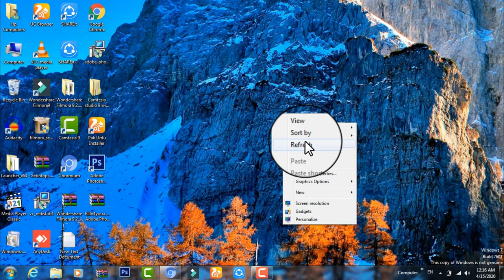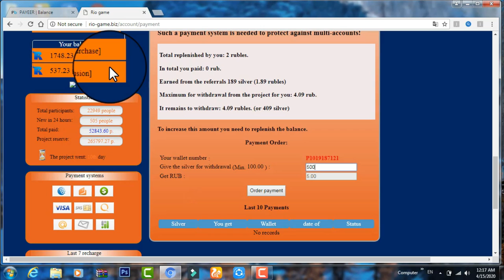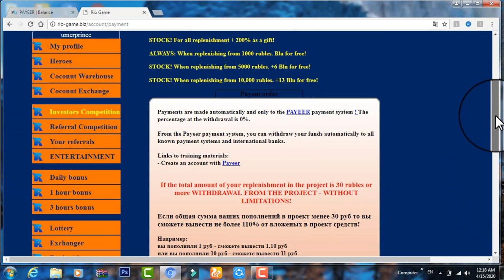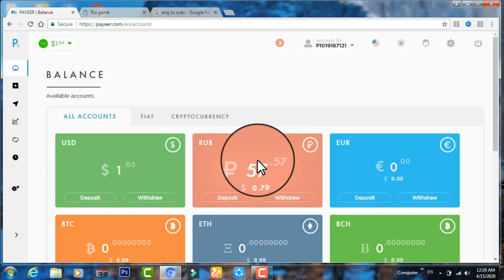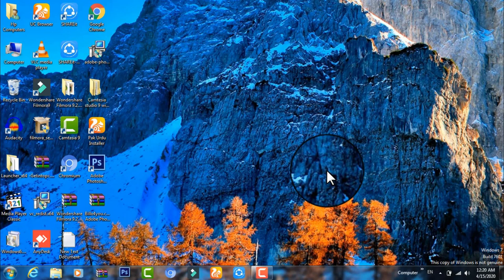How To Earn Online in 2020 `|` Earn Online in 2020 Fast `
Payeer Video Link